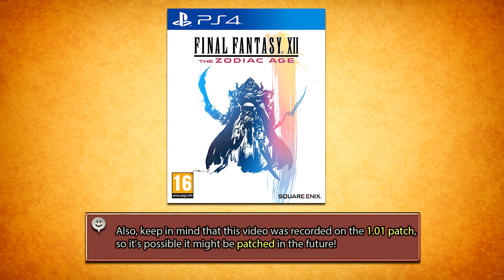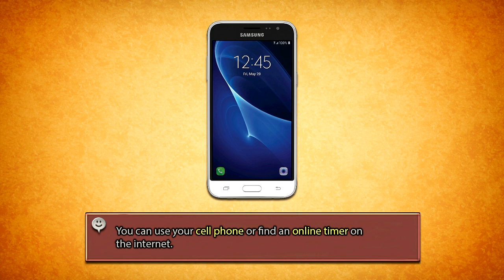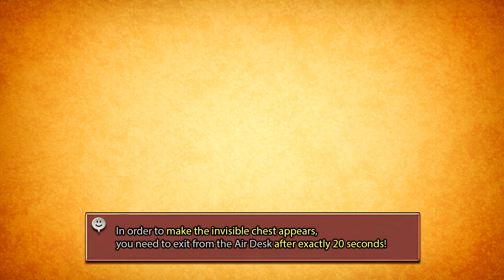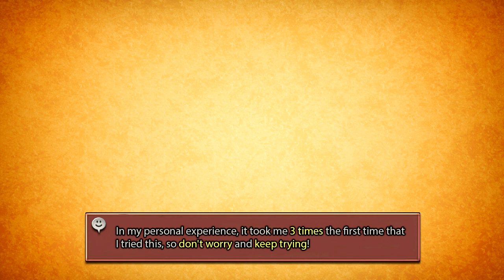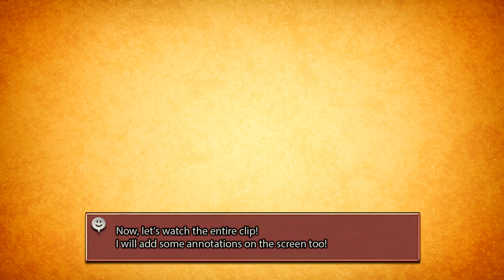Final Fantasy XII The Zodiac Age | How to get the BEST WEAPON EARLY | SEITENGRAT Step by Step Guide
There is a weapon called Seitengrat. It's the best weapon in the game! So, in this video, I'm going to show you how to get it step by step.

Seitengrat is an invisible bow that has +224 of attack power and +75 of evasion. This weapon can be used by any job and character. And it's located at the top desk on the Rabanstre-Nalbina Skyferry. Actually, it's inside of an invisible chest!

If you have any question, let me know it on the comment sections bellow.

UPDATE: This works on PS4 PRO and you can active Turbo Mode for the boy part.